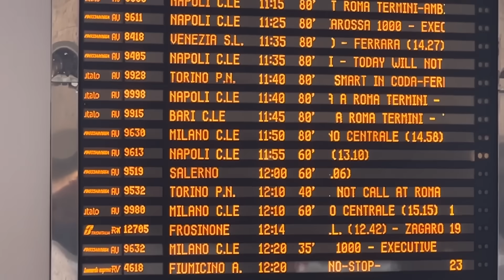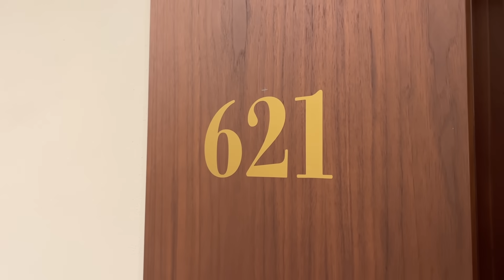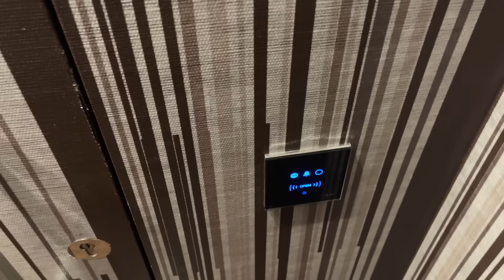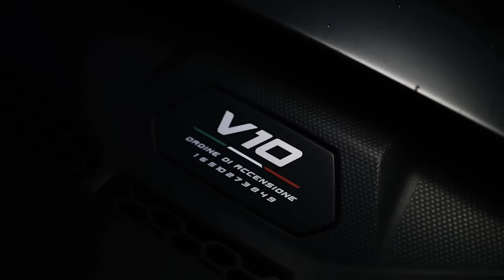SONO STATO IN PARADISO… con una LAMBORGHINI! 😈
SONO STATO IN PARADISO, con una Lamborghini Huracan! Anzi, più di una!

Ogni fine anno è, per definizione, un ciclo che si chiude. Un momento che ci fa ripercorrere – sempre che la memoria ci assista - un po’ tutte le tappe più significative degli scorsi trecentosessantacinque giorni.

Per me, una di queste occasioni è stata sicuramente l’esperienza a bordo della, o meglio delle, Lamborghini Huracan. Un’auto che avevo già avuto modo di guidare (per andare in palestra, tra l’altro) e che già di per sé rende straordinario qualsiasi tragitto, ma questa volta il tutto è stato ancora più speciale.

E allora, portandovi con me in questo viaggio da mille e una emozioni, insieme con l’intera Redazione di Motor1.com vi facciamo i migliori auguri di un sereno Natale e di uno splendido anno nuovo! E, ovviamente, buona visione!

Produzione: Edimotive